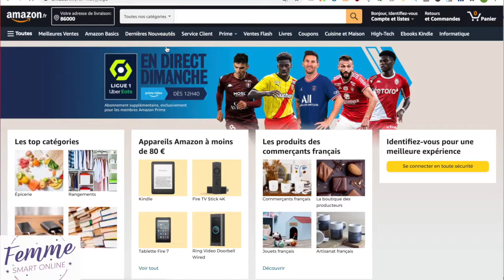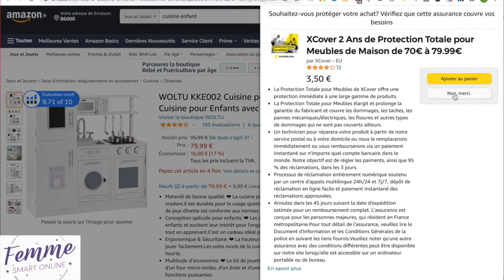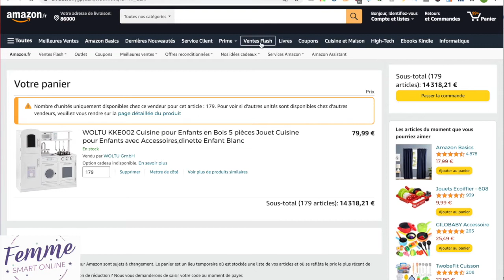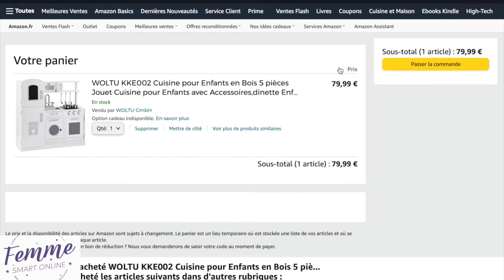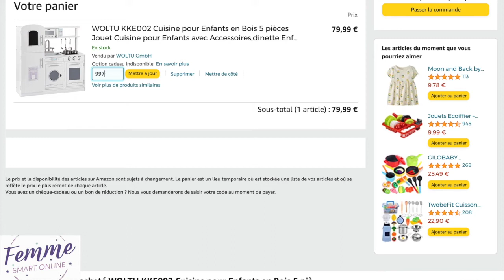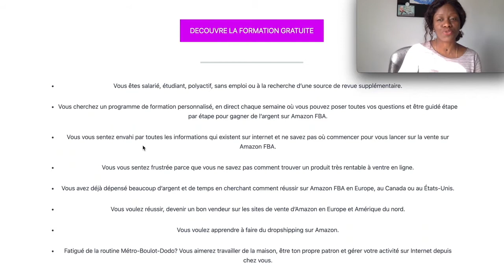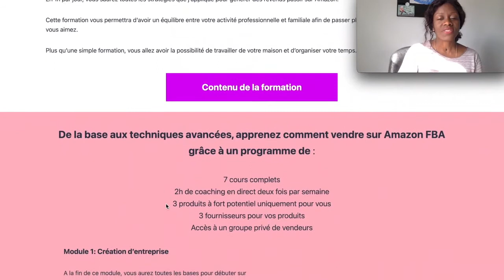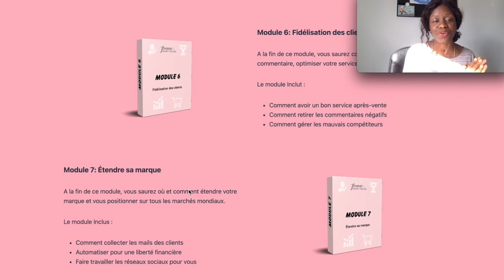Avoir NOMBRE De VENTES Des COMPETITEURS Sur AMAZON Gratuitement En 5 Min | Guide Complet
Comment avoir le nombre de ventes d'un vendeur sur Amazon? Pas besoin de logiciel payant, découvre dans cette video le guide complet en 5 minutes

⬇ Télécharge ta formation amazon FBA gratuite : comment trouver un produit rentable en 2h sans logiciel payant

♡Quand je ne suis pas ici, je suis la bas 🌎
      --- Rentre en contact avec moi ---

AVERTISSEMENTS IMPORTANTS :
Le contenu des produits et services proposés est basé sur l’expérience de Charlotte Ngae fondatrice de Femme Smart Online.  La Societé Smarty Sarl est destinée à transmettre des informations pratiques sur les pratiques commerciales uniquement et non à fournir des conseils juridiques. Le client est responsable de l’exécution de sa propre diligence raisonnable et de son évaluation avant de prendre des décisions d’achat. Charlotte Ngae fondatrice de Femme Smart Online et la Societé Smarty Sarl ne sont responsables ni de la décision du client d’acheter le produit/ service ni des résultats de l’utilisation du produit. Voir nos conditions d’utilisation pour un déni de responsabilité complet et d’autres restrictions.